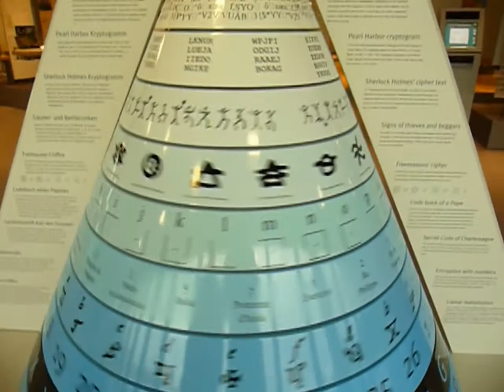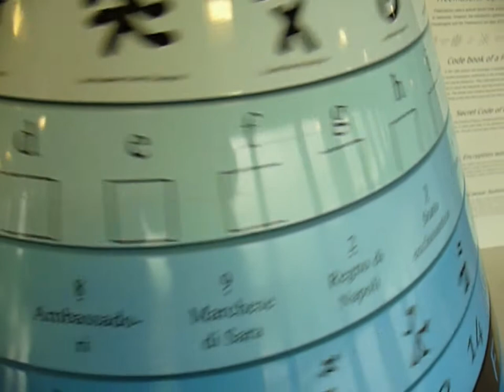Teutoburg Forest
Teutoburg Forest 2014, Externsteine, Lemgo, Juncker Haus, Paderborn Computermuseum. This clip was made with AVS videoeditor 9.6 March 2022.